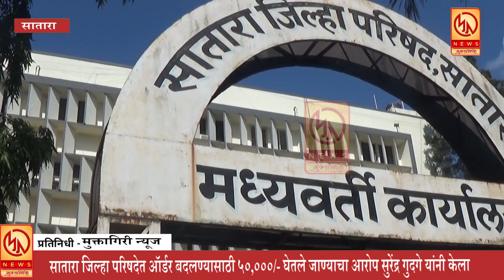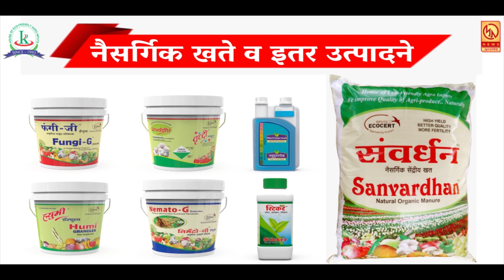सातारा जिल्हा परिषदेत अनुकंपा भरती साठी घेतली जाते लाच ...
आपण पाहत आहात मुक्तागिरी न्यूज ... रोजच्या ताज्या घडामोडी पाहण्यासाठी लाईक करा शेअर करा आणि सबस्क्राईब करा फक्त मुक्तागिरी न्यूज ... बेल आयकॉनवर क्लिक करायला विसरू नका ...